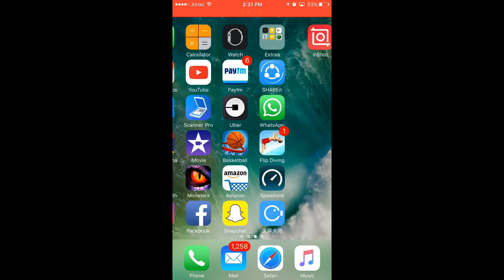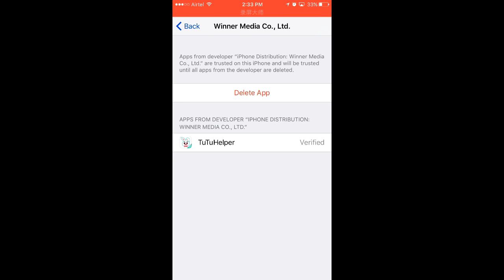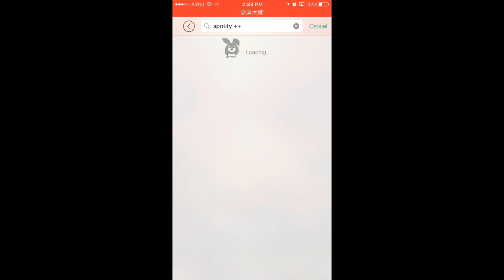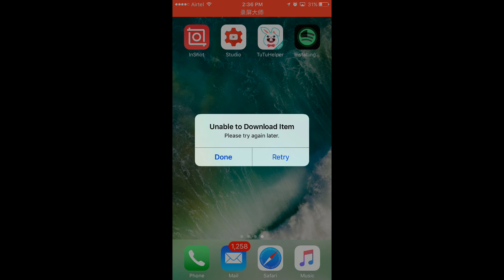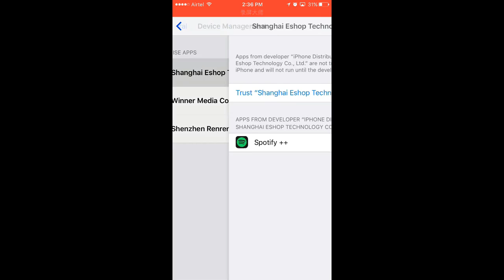How To Download Spotify ++ In iOS !0 Without Computer! (NO JAILBREAK)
Hello guys , In This Video I Will Show You How To Download Spotify ++  In iOS !0 Without Computer! (NO JAILBREAK)!
Hope It Worked For You :)